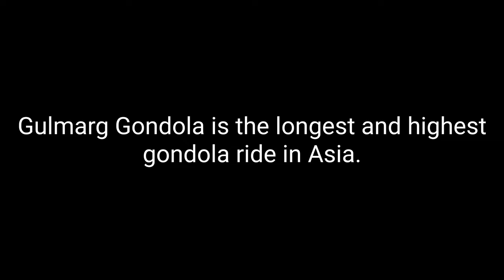GULMARG GONDOLA SERVICE. Highest Cable Car Service in Asia